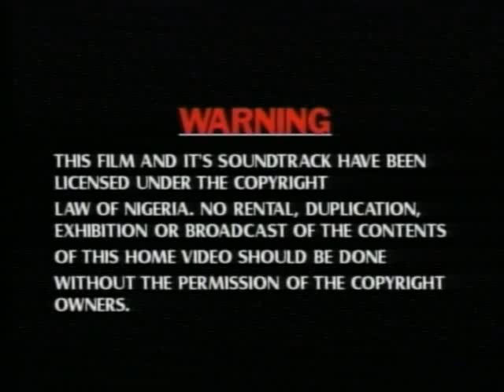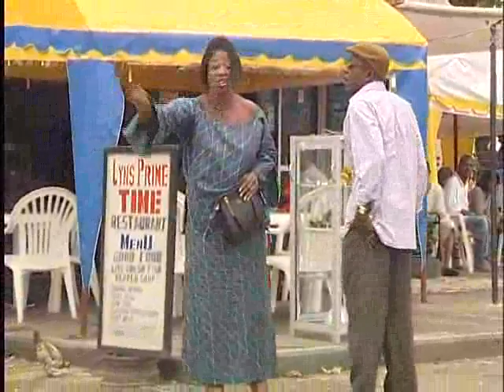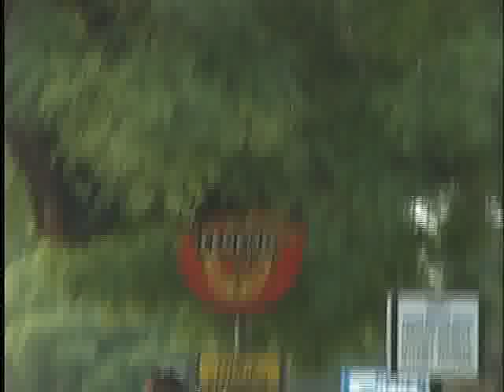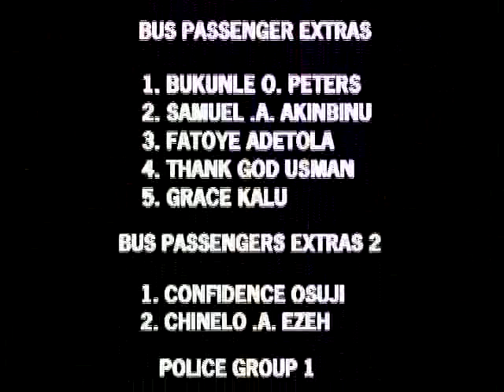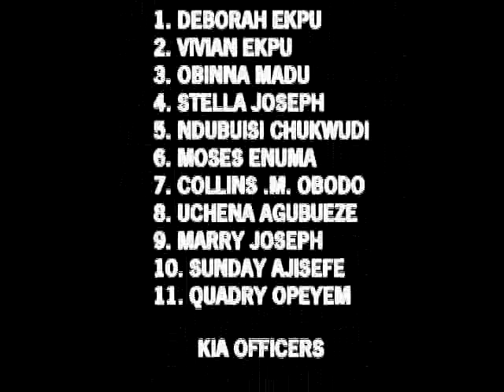Bus Driver 2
Jimmy(Nkem Owoh) a bus driver left his hometown to a big city where he met a smart student(Dakore Egbuson) whom he lavishes his daily earning on disappointed him.How will he survive the hustling in the big city.

"nkem owoh",nkem,owoh,"dakore egbuson",dakore,chioma,"val ,nollywood,nollywood movies.nigeria movies,nigeria,movies,realnollymovies,nigeria,realnollywoodclips,nollywood"nigerian movies"2010" "latest nollywood films",realnollywoodclips, "movies nigeria" "nollywood Bollywood ghallywood "latest nollywoodfilms" naijamovies comedymovies actionmovies nigeriaartists "latest english movies" "english naija films" "nollywoodmovies nigerian films"